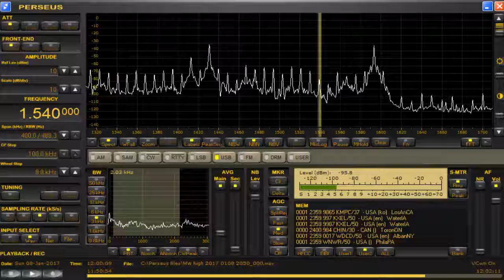1540 kHz KMPC Jan 08,2017 1200 UTC